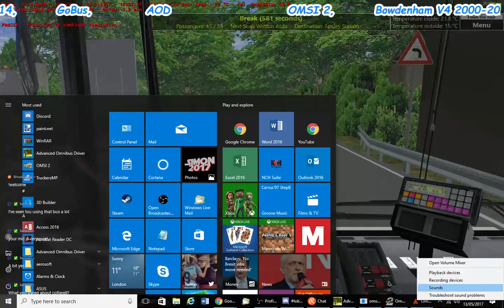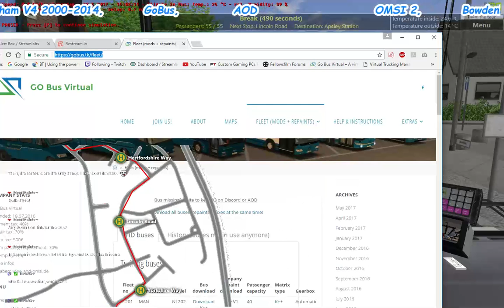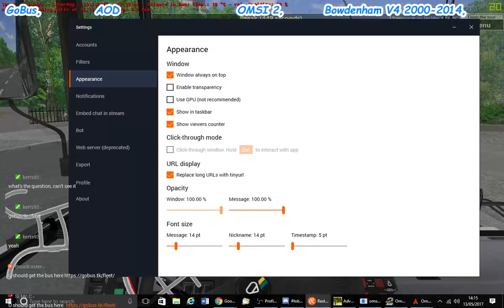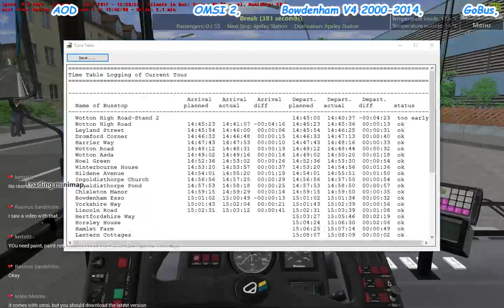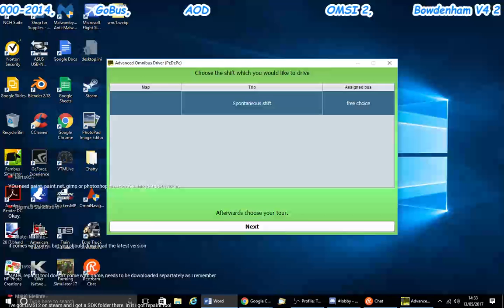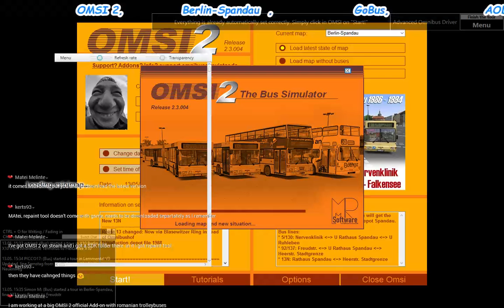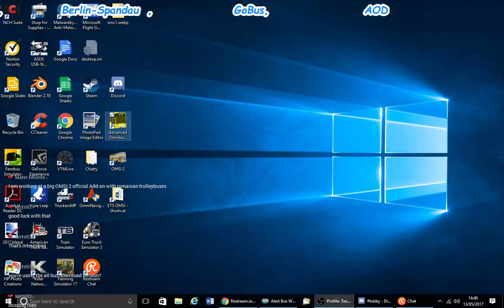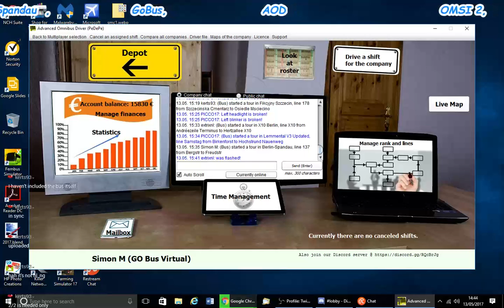OMSI 2, Bowdenham V4 2000-2014, GoBus, AOD